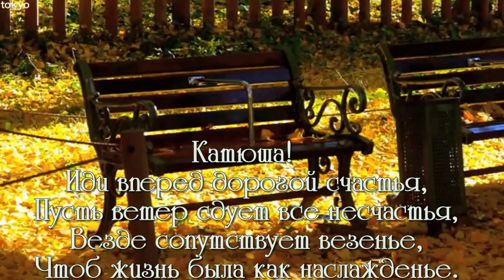ФОТО И ВИДЕО ОБРАБОТКА